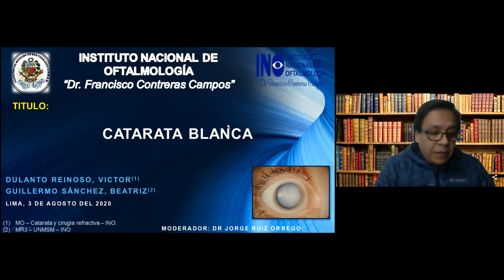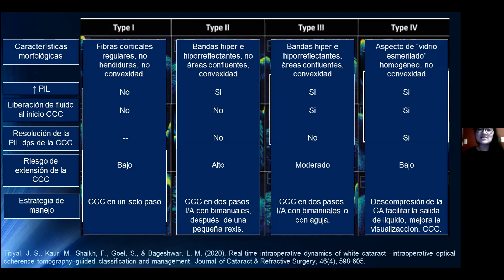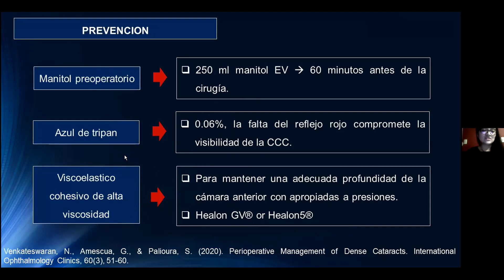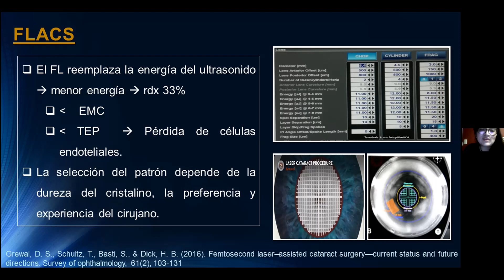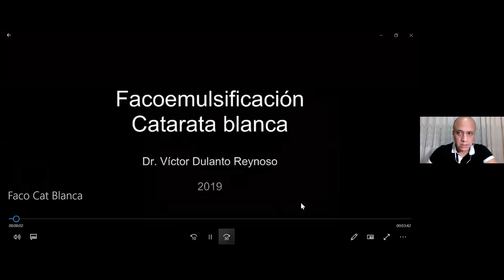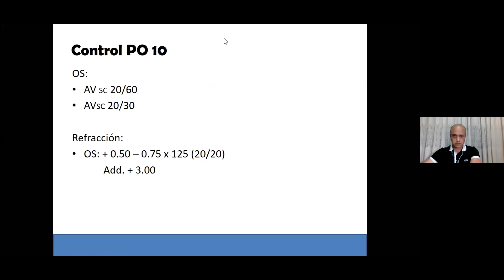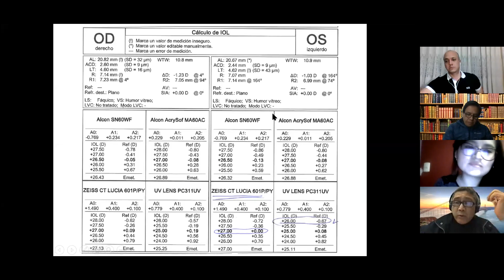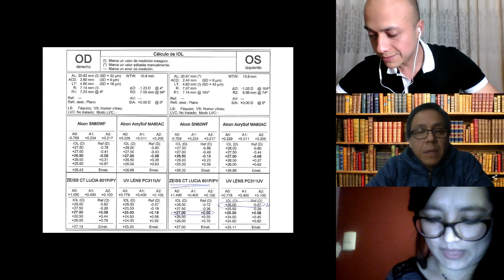Catarata blanca Dr